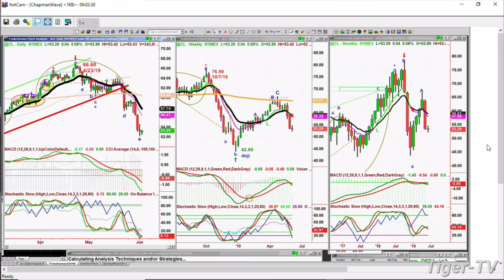June 4th, 9AM ET Market Update with Basil Chapman on TFNN